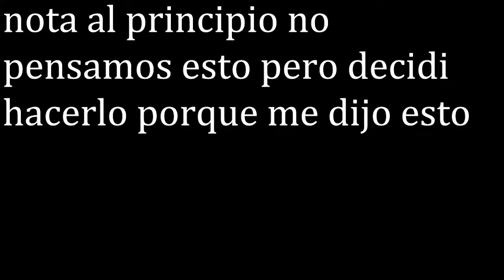TROLLEO A PABLO CON OVEJAS EXPLOSIVAS!!! JAJAAJA BEDWARS PVP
bedwars pvp contra pablo, pero esta vez decidi que solamente el me atacara porque es muy malo *cof* *cof*
palepasu — 08/06/2021
*apliciones que uso para los videos*
-para la edicion: adobe premier
-para las miniaturas: krita (gratis)
-para algunos efectos: footagecrate (5 efectos gratis por dia) (tanto efectos de videos como de sonidos)